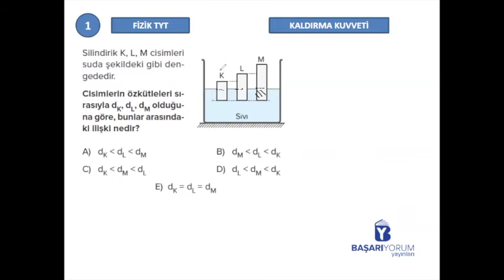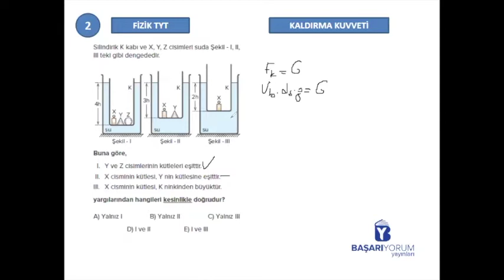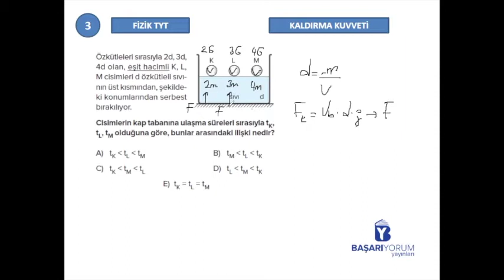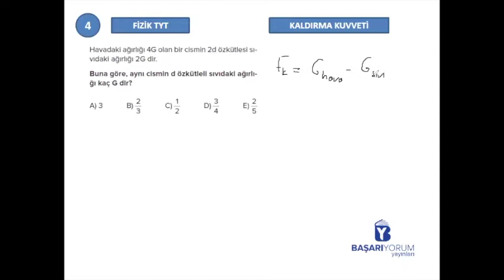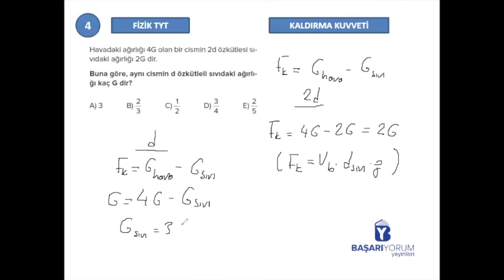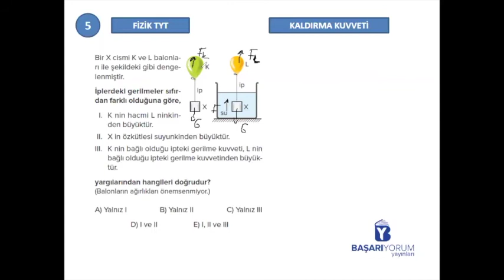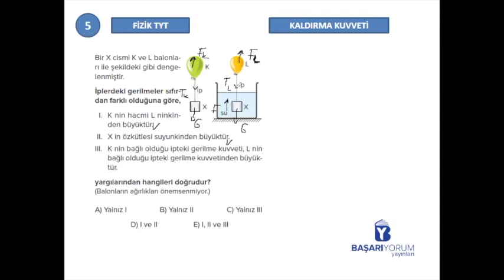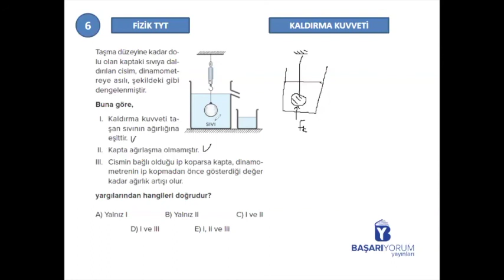TYT Fizik Soru Bankası • Sayfa-40